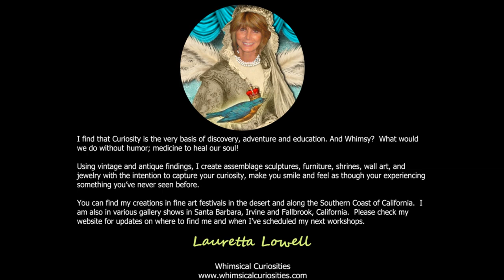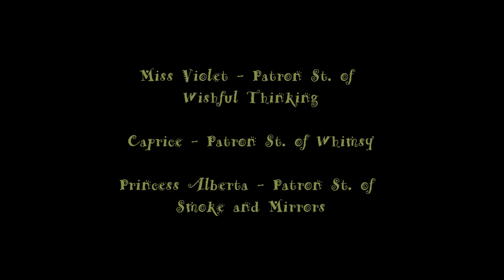Assemblage Art - Wild Things by Lauretta Lowell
Whimsical Curiosities Visit Lauretta Lowell's website to see more of her Wild Things assemblages! The video's song, "Dance me to the End of Love", was written by Leonard Cohen and sung by Lena Mandotter.